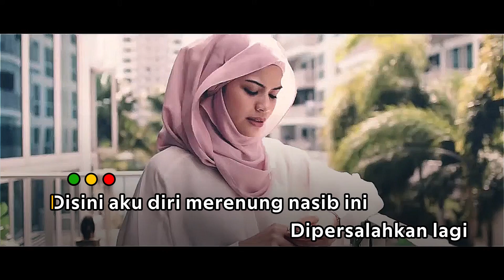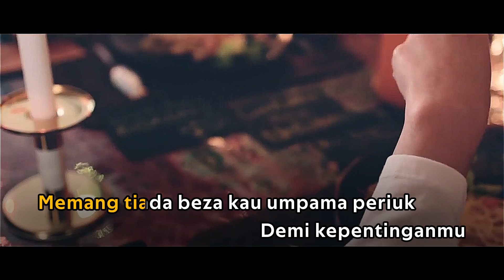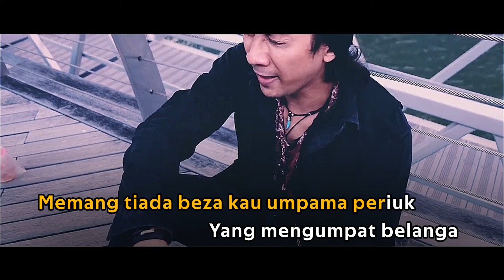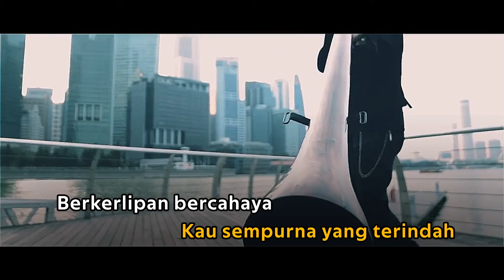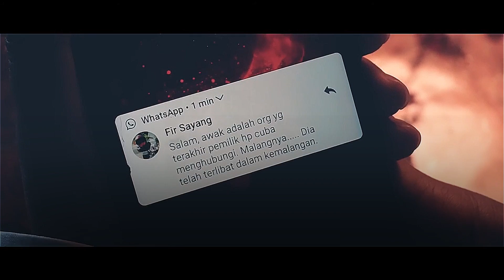Fitrah - Bidadari (Karaoke Version)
Official music video for Bidadari
Directed by: K Yazid Kasron
Release Date: 1st January 2020
Composer: : Ferdows
Lyricist: : Ferdows
Producer: Ferdows
Co-producer: Azrin Abdullah